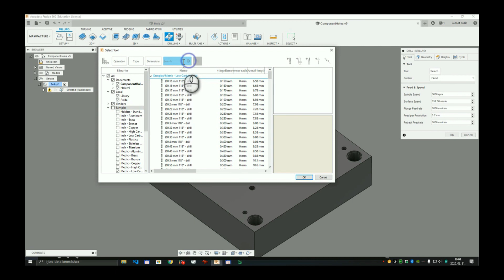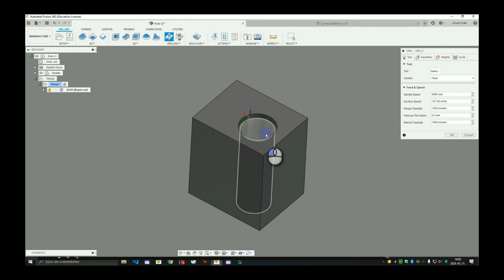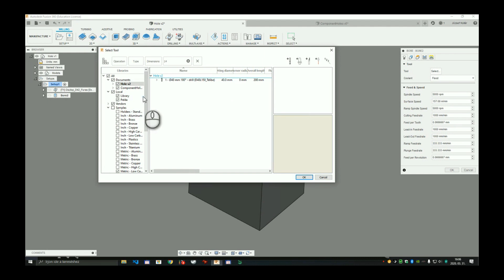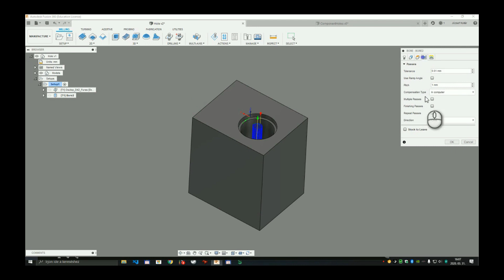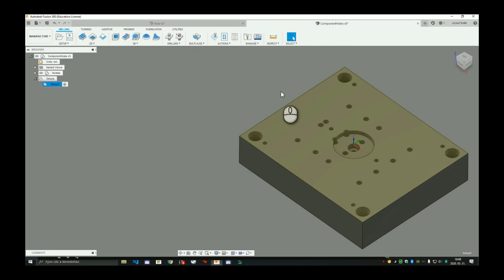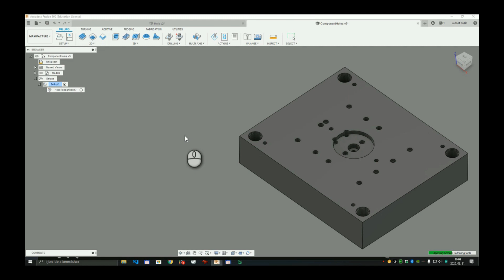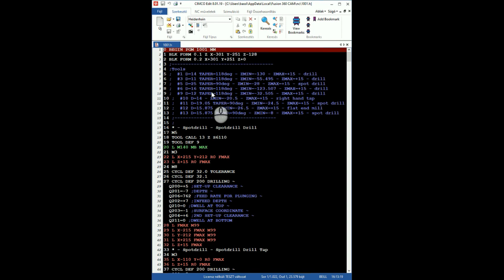Fusion 360 Manufacturing Extension / Hole Recognition - A Furatfelismerés modul használata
A Fusion 360 Manufacturing Extension kiegészítőjének Furatfelismerés moduljának használata.

A videóban megnézzük hogyan használható ez a modul.
- Egy furatos darabon megvizsgáljuk milyen esetekben hasznos a használata.
- Ezen a darabon megismerjük a használatának módját és megnézzük mit tehetünk speciális esetekben.
- Egy minta darabon "betanítjuk" egy összetett furat megmunkálási technológiájára, majd ezt alkalmazzuk a furatos darabunkon.

CAMXPRESS Fusion 360 szolgáltatások:
- Egyedi posztprocesszor fejlesztés
- Egyedi oktatások szervezése vevői igényekre szabva
- Terméktámogatás, távsegítség